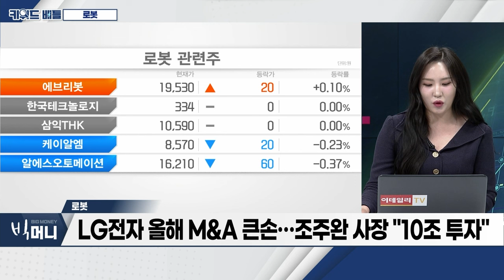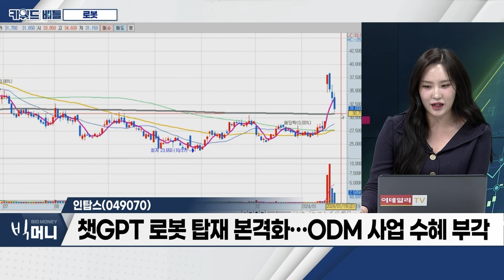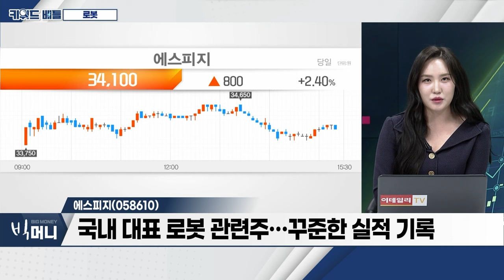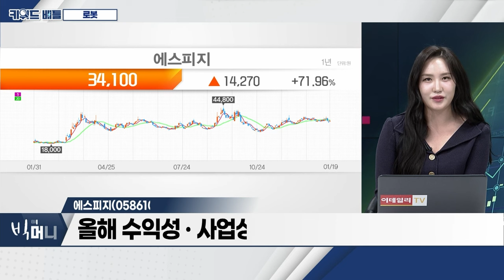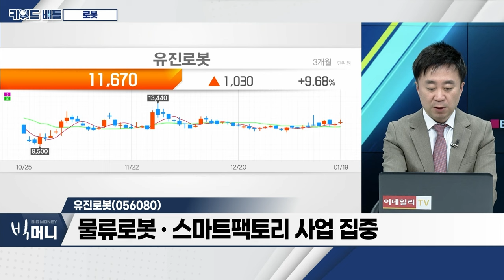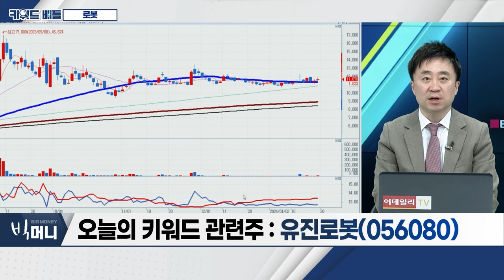인탑스(049070), 에스피지(058610), 유진로봇(056080)... 로봇_키워드 배틀 (20240119)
- 대기업 로봇 산업 투자 확대
- 삼성전자, 상용로봇 공식 출사표
- LG전자 올해 M&A 큰손... 조주완 사장 "10조 투자"
- 로봇 사업 내 캐시카우 역할 해낼 옥석가리기 필수

인탑스(049070)
- 삼성전자 협력사 중 대량 생산 능력 보유 유일 기업
- 삼성전자 ‘봇핏’ 시제품 제작·납품
- 삼성전자 B2C 확대에 따른 수혜 기대
- 챗GPT 로봇 탑재 본격화... ODM 사업 수혜 부각

- 국내 대표 로봇 관련주... 꾸준한 실적 기록
- 소형 모니터‧감속기 시장 진입
- 2024년 정밀감속기 매출액 140억 수준 고성장 전망
- 올해 수익성‧사업성 개선 전망

- 물류로봇‧스마트팩토리 사업 집중
- 지난해 8월, LGU+와 업무 협약 체결
- 독일 ‘뮌헨지사’ 운영 본격화... '밀레'와 협력 확대